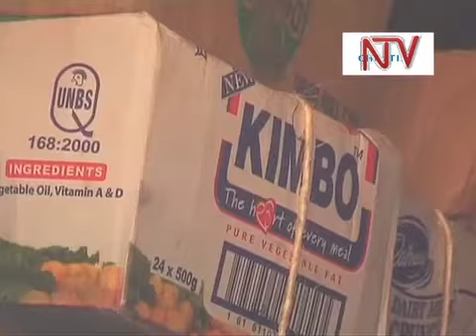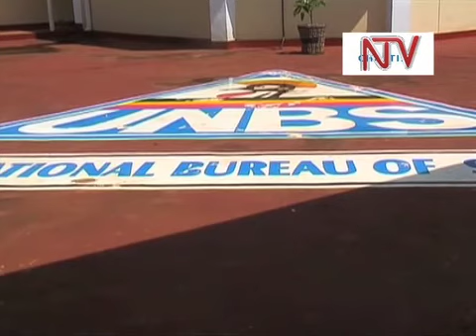Standards harmonization key to Trade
The Uganda National Bureau of standards has drawn up a list of fifteen groups of items unto which more effort will  be put in the fight against sub standards products. The acting chief of the standards bureau, Ben Manyindo says that electrical and construction materials top the list  of the most counterfeited and substandard items in the country.